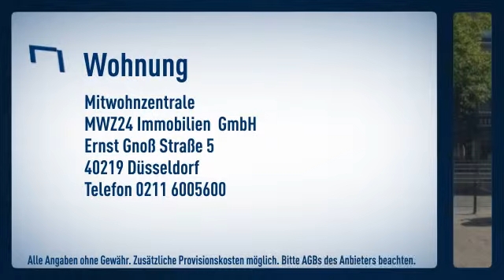Altstadt: Citylage mit nur wenigen Schritten bis zum Hofgarten, Altstadt oder zur Königsallee.